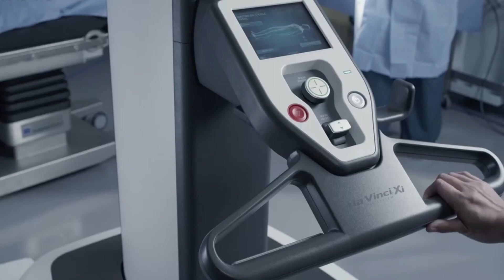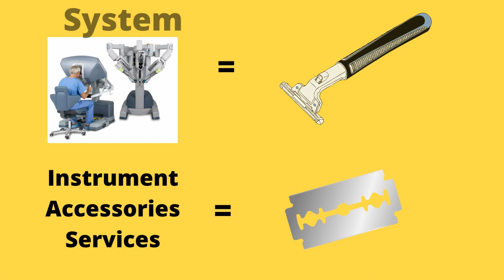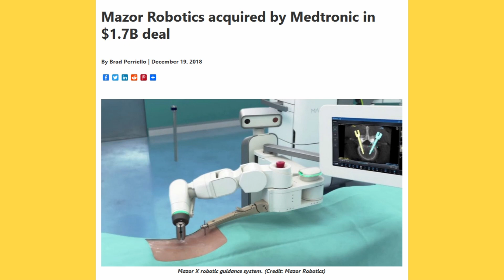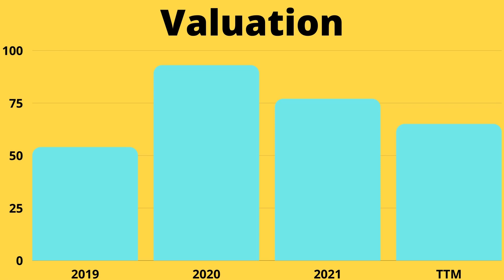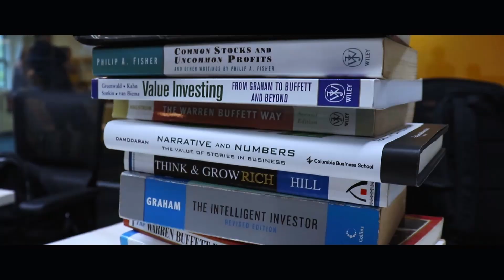The Best Robotics Company You Can Find